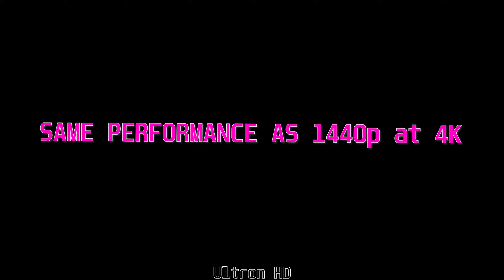Need for Speed Unbound | RTX 3070 | 1080/1440p/2160p | Performance Test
Need for Speed Unbound is a racing game set in a fictional city called Lakeshore City, which is based on Chicago. Like previous entries in the series it will feature an open world environment, and will feature gameplay similar to that of previous entries in the series, being mainly focused around street racing. The "heat system" from Need for Speed Heat returns in Unbound, where the player attempts to gain notoriety among the police.Additionally, similar to previous entries, the game will feature various forms of customization such as installing various body kits, adding a splitter, or even completely removing the front or rear bumpers.

NFS Unbound Performance Test on RTX 3070 on the following settings: Max Settings at 1080p,1440p and 2160p with DLSS and FSR.

System Specs:
CPU: Ryzen 5 5600X (Stock)
GPU: EVGA RTX 3070 Black Gaming 8GB GDDR6
RAM: 32 GB DDR4 @ 3000 MHz

Timestamps:
00:00 Ultra Settings | DLSS:Off [1080p]
01:42 High Settings | DLSS:Off [1080p]
03:39 Ultra Settings | DLSS:Quality [1080p]
05:58 Ultra Settings | DLSS:Off [1440p]
07:05 High Settings | DLSS:Off [1440p]
08:11 High Settings | DLSS:Quality[1440p]
08:58 Medium Settings | DLSS:Quality [1440p]
09:47 Medium Settings | DLSS:Performance [1440p]
10:27 Medium Settings | FSR:Performance [1440p]
10:58 Auto Settings | DLSS:Performance [1440p]
11:59 4K Performance Note [2160p]